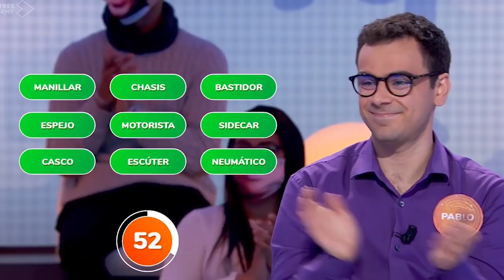“Expulsado” La peor noticia posible llega a Pasapalabra con Pablo y Javier: el público, harto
Pasapalabra en el punto de mira después de que muchos espectadores hayan solicitado al unísono un cambio en el programa. Y es que los duelos entre Pablo Díaz y Javier Dávila podrían no ser todo lo entretenidos que cabría esperar por este motivo.